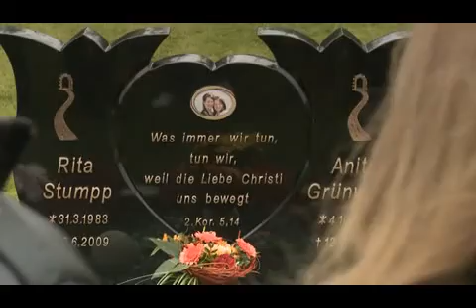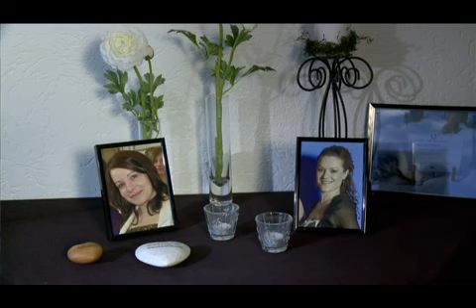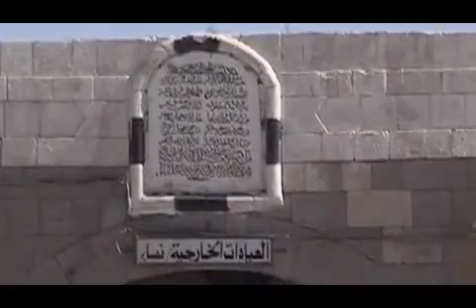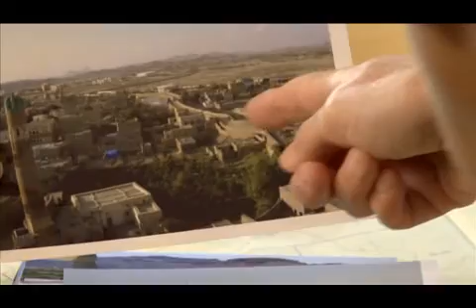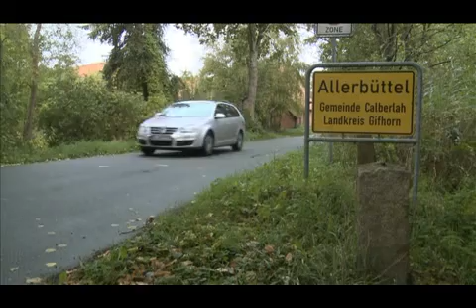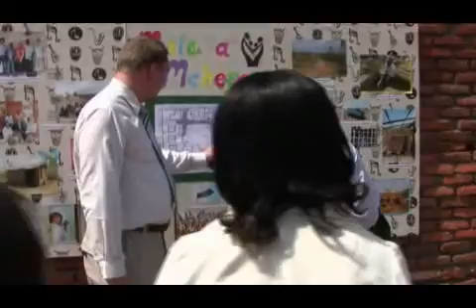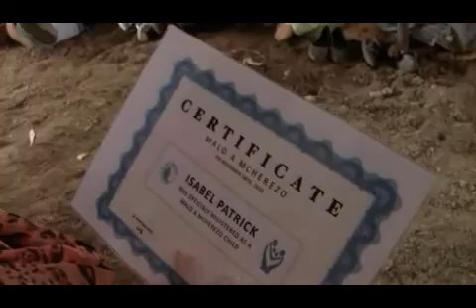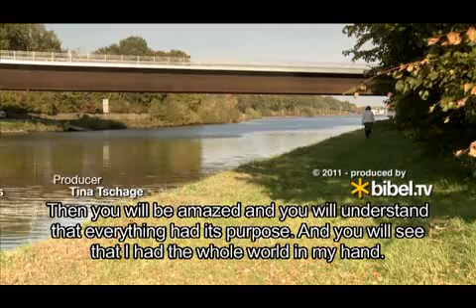Anita and Rita. The Life And Death of Two Bible Students.mp4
How can a massacre in Yemen become the corner stone of an orphanage in Africa? The life and death of Anita and Rita, two Bibel students from Germany who were hijacked and murdered in Yemen, is the answer.